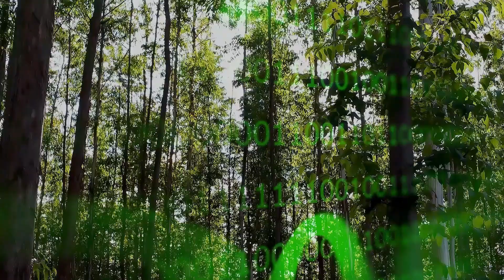Unveiling the Enigma of Dreamscapes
Dive into the fascinating world of dreams in "Dreamscapes: Unlocking the Mysteries of Our Minds." Explore how our dreams are not merely whimsical visions but sophisticated neural simulations that can enhance our decision-making and problem-solving skills. Discover innovative methods for quantifying dream data and analyzing emotional patterns through advanced technologies. We'll also delve into the therapeutic potential of engineered dreamscapes and how dreams may serve as inter-dimensional communication channels. Join us on this thought-provoking journey that redefines spirituality and creativity through dream exploration.

OUTLINE:

00:00:00 Our Minds in Rehearsal Mode
00:00:53 Technology Ventures into the Subconscious
00:02:02 A Quantum Leap into Speculation
00:03:08 Therapeutic Frontiers in Sleep
00:04:14 Finding Meaning in Dreams
00:04:41 Unlocking Creative Solutions While Asleep
00:05:46 Navigating the Future of Dream Exploration